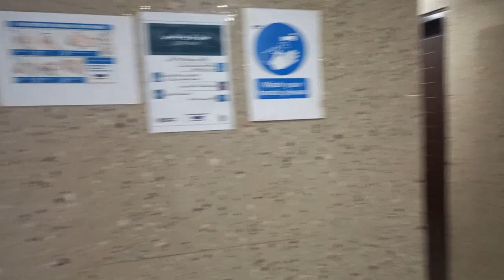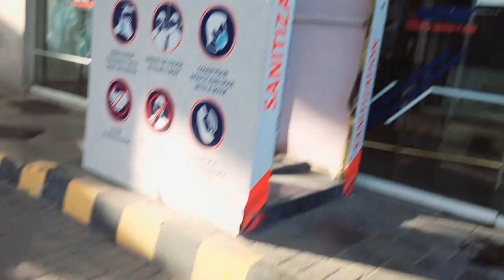travel to swat pakistan||tourist attractions||travel vlog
swat travel||tourist attrections ||Swat vlog